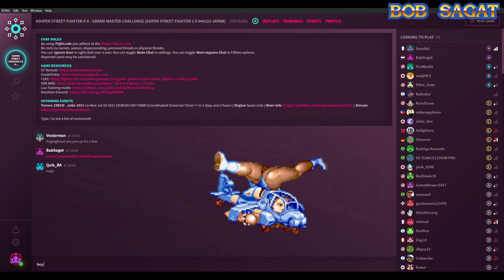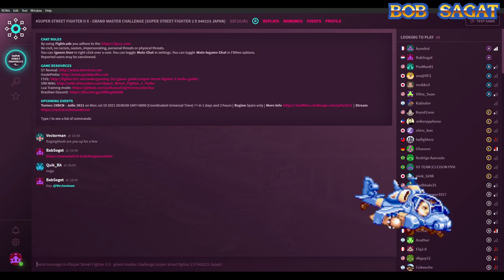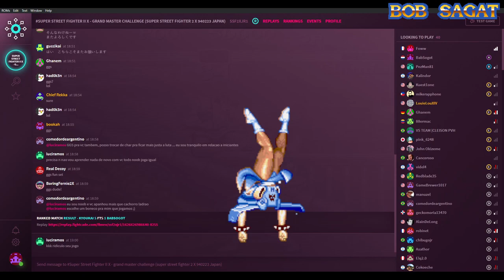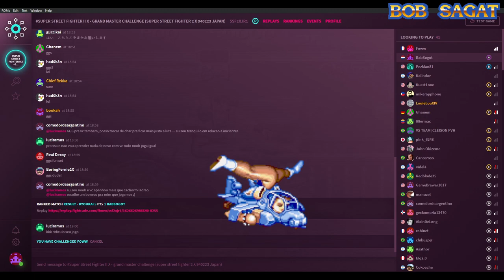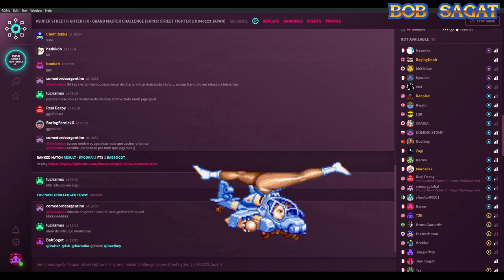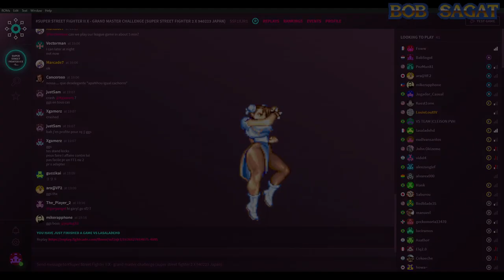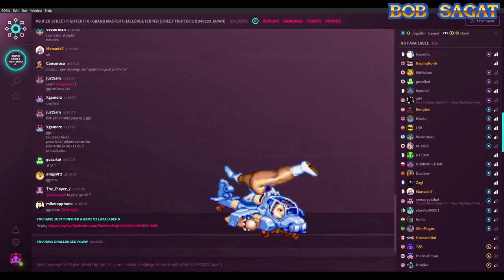Desperate ranking battle and some fun matches - Super Turbo Stream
Watch me get destroyed and then mess around with a bunch of characters -- Watch live

2:31 Ranked FT5 vs kyoukai(A)
16:30 Unranked fun with lasalade
33:15 Unranked multi-character mashfest vs Xgamerz